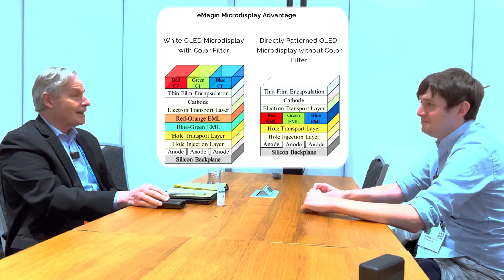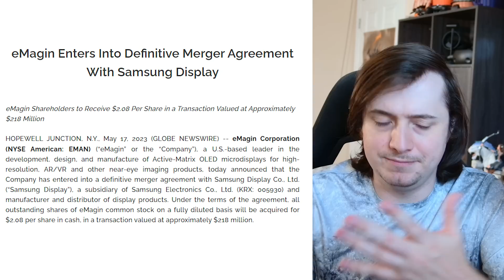Samsung is now my Favorite Micro-OLED Company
eMagin has announced it has entered a definitive merger agreement with Samsung Display

This is the Micro-OLED company I’ve been covering for a couple years. And believes they worked with Valve on their next gen 4K uOLED display

0:00 Unexpected Surprise
0:53 eMagin Recap
1:57 Their Special Technology
4:06 Samsung Merges with eMagin!
7:52 Implications
10:36 Path to 15,000 - 30,000 nits
11:38 The End